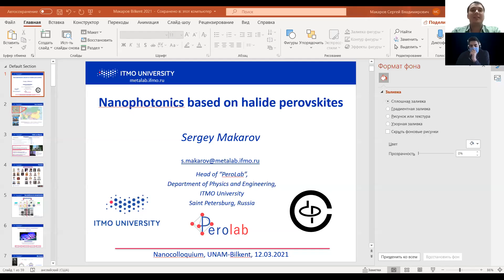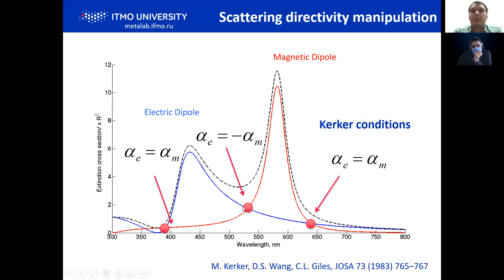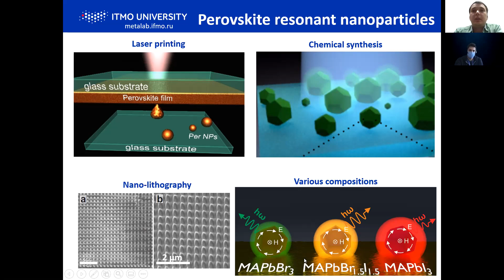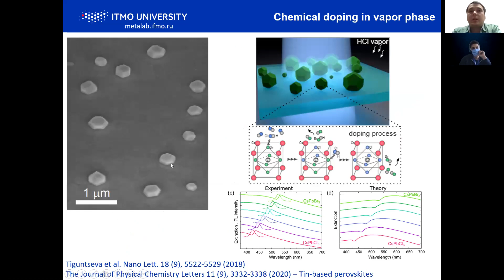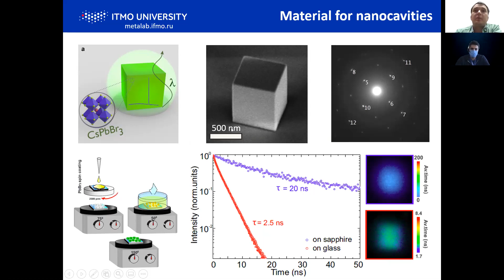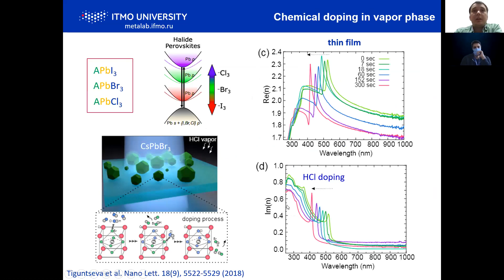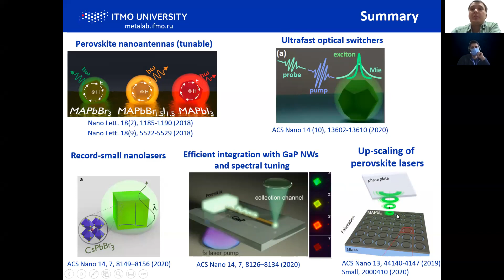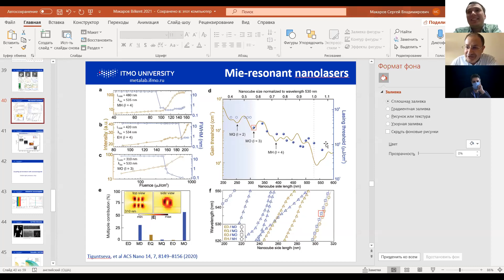UNAM | Nanocolloquium Series Spring 2021/ Prof. Sergey V Makarov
Bilkent University UNAM - National Nanotechnology Research Center
UNAM
Nanocolloquium Series Spring 2021
UNAM Nanocolloquium seminars focuses on advancements in the field of nanoscience and nanotechnology. The seminars presents  the most recent developments in these exciting fields.
Date and Time: Mar 12, 2021 04:00 PM Istanbul via Zoom

Subject: Nanophotonics based on halide perovskites
Nanophotonics and meta-optics based on optically resonant all-dielectric structures is a rapidly devoloping research area driven by its ptential applications for low-loss efficient metadevices. Recently, the study of halide perovskites has attracted enormous attention due to their exceptional optical and electrical properties. As a result, this family of materials can provide a prospective platform for modern nanophotonics and meta-optics, allowing us to overcome obstacles associated withthe use of conventional semiconductor materials. Here, we overview the recent progress in the field of halide perovskites nanophotonics starting from single-particle light-emitting nanoantennas and nanolasers to the large-scale designs working for surface coloration, anti-reflection, and optical information encoding.

Prof. Sergey Makarov - ITMO University
Sergey Makarov received a Ph.D. degree in 2014 at the Lebedev Physical Institute of the Russian Academy of Sciences (Moscow, Russia), and Habiliated at the ITMO University (St. Petersburg, Russia). Currently, he is a professor, Head of Laboratory of Hybrid Nanophotonics of Optoelectronics, as well as Director of Shared Research Facilities on Nanotechnology at the ITMO University. He was a long-term visiting research fellow at Australian National University (Australia), City of New York (USA), and Vienna Technological University (Austria). He was awarded by Russian Presidential Award (2020), Medal of Russian Academy of Sciences for Young Researchers (2019), Gold Medal of Alferov's Foundation (2017), Saint-Petersburg Government Award in the field of technology (2017), and many others. Prof. Makarov published over 100 papers in leading journals including Advanced Materials, ACS Nano, Nano Letters, Laser&Photonics Reviews, Small etc. Referee for various Russian, EU, and US grant agencies. Chair of Program Committee of International Conference "METANANO 2017", permanent chair of International School on Advanced Light-Emitting and Optical Materials (SLALOM), and co-organizer of special sessions in many international conferences. The topics of his research activity include nanophotonics, halide perovskites, laser-matter interaction, nanotechnology, and optoelectronics.

About UNAM
At UNAM, we lead high-impact R&D projects in the fields of nanoscience, nanotechnology, biotechnology, and materials sciences. With an aim to generate impactful and useful knowledge under the roof of our identity as a national laboratory and with a strong focus on enabling quality science, social benefits, and global innovation, we are working to create a world-class R&D workforce, cutting-edge science on a global scale, and high value-added technologies.

For more: unam.bilkent.edu.tr/

UNAM Nanocolloquium Series
UNAM Nanocolloquium seminars focus on advancements in the field of nanoscience and nanotechnology. The seminars presents  the most recent developments in these exciting fields from the best around the world.